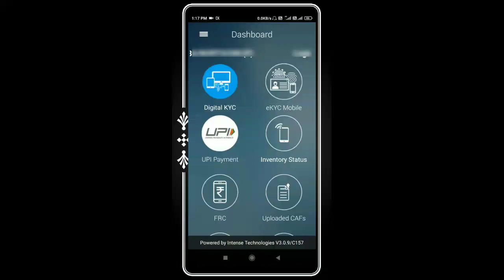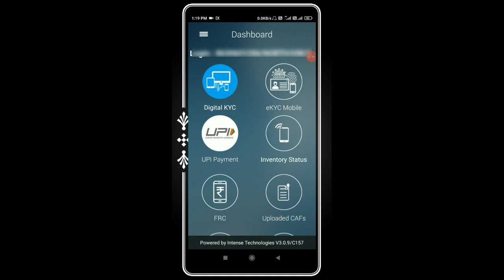Bsnl Ekyc Mobile New Update Bsnl sanchar adhaar Ekyc Mobile new update Bsnl Retailer New Update